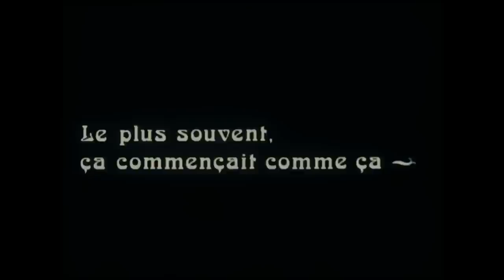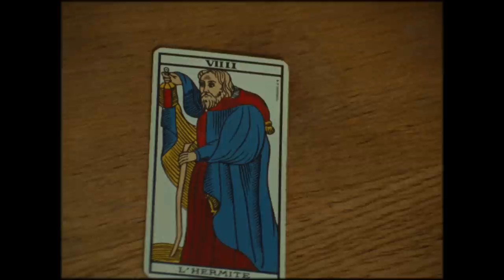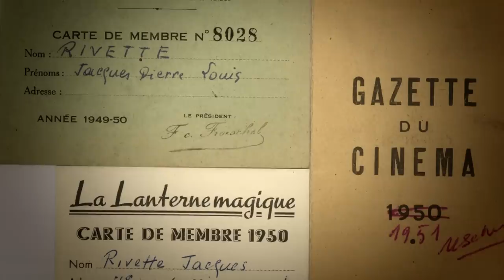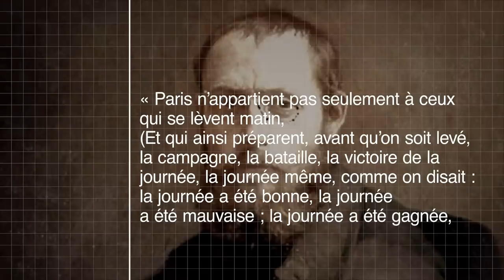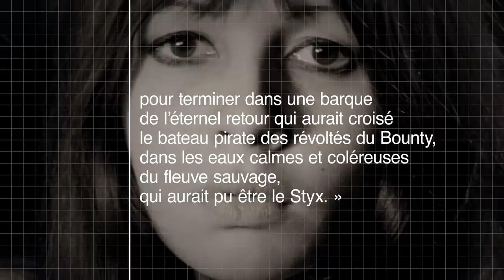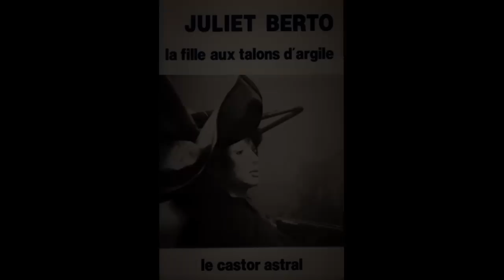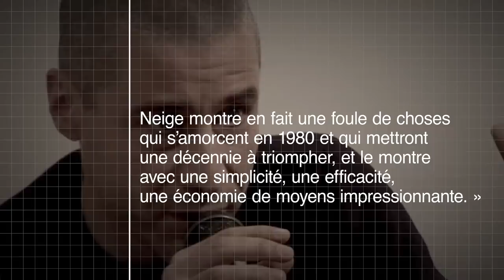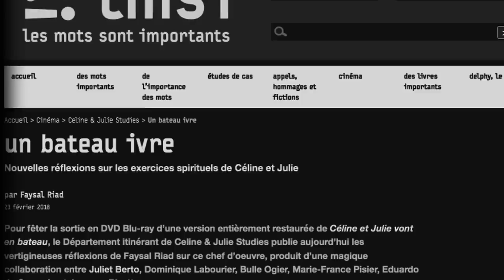FÉMINISME ET MAGIE : LA RÉVOLUTION CÉLINE ET JULIE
«Céline et Julie vont en bateau est un Manifeste.
C’est un film de magie opérative, qui va « changer la vie ».
À chaque fois qu’on le voit, il nous regarde.
À chaque fois qu’on le convoque,
il exorcise une à une toutes les forces qui tentent de nous paralyser dans notre détermination.
Céline et Julie vont en bateau n’est pas seulement un des plus beaux films du monde.
C’est aussi un talisman ayant pris vie.
Bienvenue dans La Fin du Film. Épisode 9 :
Céline et Julie vont en bateau de Jacques Rivette,
Cette fois-ci ça ne se passera pas comme ça»

Journaliste : Pacôme Thiellement
Réalisation et montage : Thomas Bertay
Images : Arthur Frainet, Thomas Bertay
Son : Baptiste Veilhan
Graphisme : Adrien Colrat, Morgane Sabouret
Production : Sophie Romillat
Directeur des programmes : Mathias Enthoven
Rédaction en chef : Soumaya Benaïssa
Directeur de la rédaction : Denis Robert